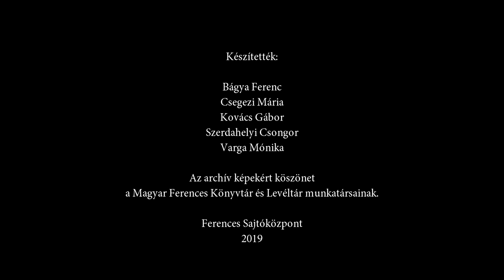A háromkirályok egyike – beszélgetés Kiss Menyhérttel – 2. rész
A diákévek történetei után arról mesél Menyhért atya, hogy hogyan vezetett útja Szent Ferenc rendjébe. Visszaemlékezik növendékéveire és pappászentelésre.

Műsorvezető: Szerdahelyi Csongor

Ferences Sajtóközpont – Ferences Alapítvány
2019
ferencesek.hu; ferencesalapitvany.hu